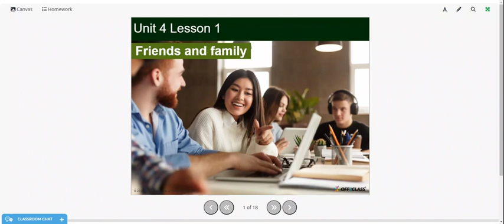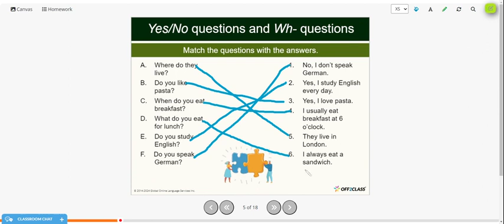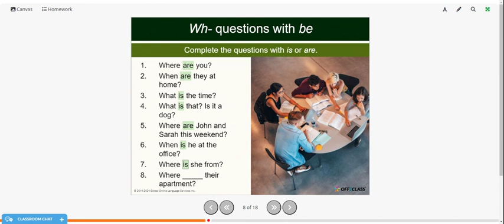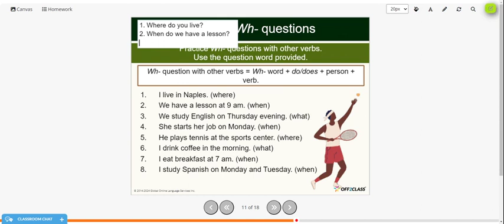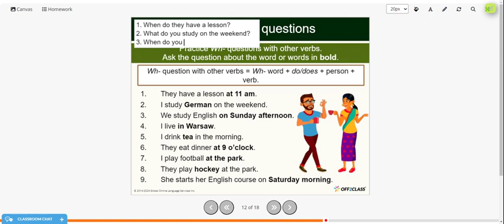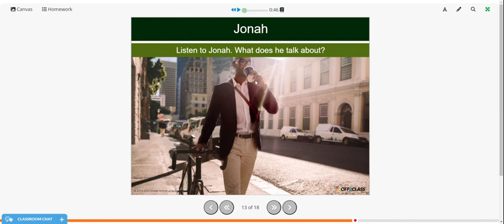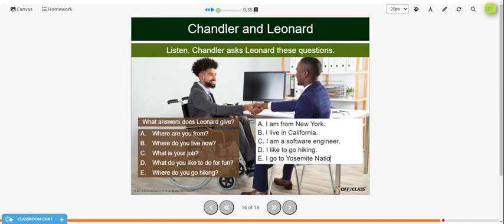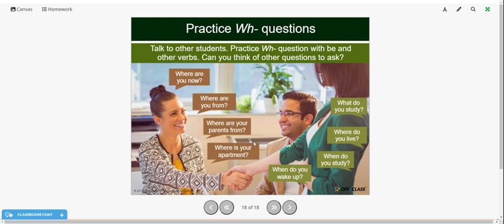A1 Unit 4 Lesson 1 - Asking Questions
In this video students will learn how to ask and answer information and Yes/No questions.  Student will learn how to structure questions using who, what, where, and when and how to use "do/does.